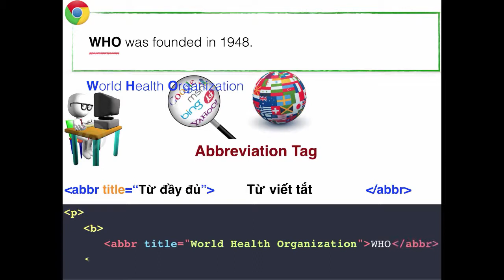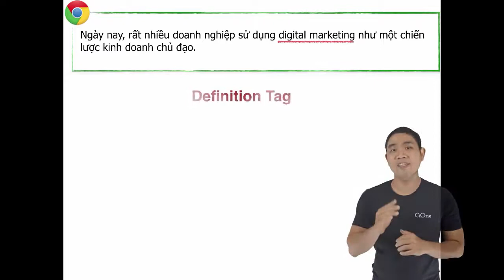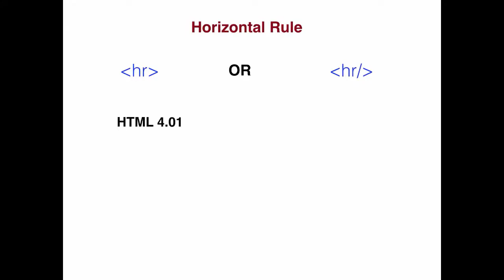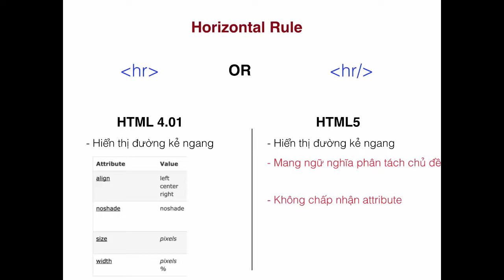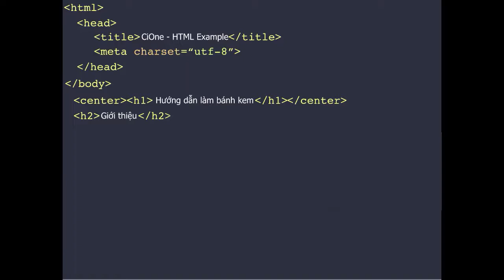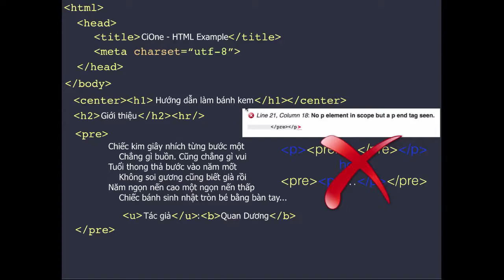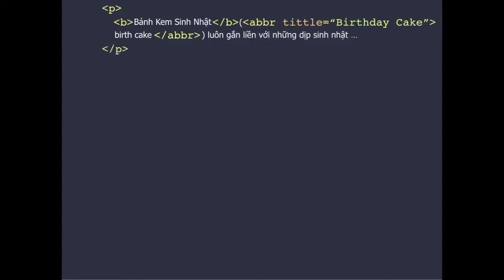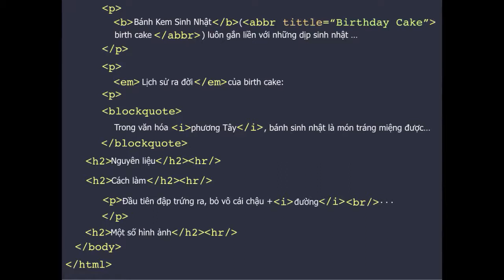Học HTML cơ bản bài 6: Các thẻ diễn giải nội dung trong HTML là gì?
Ngôn ngữ HTML là ngôn ngữ cơ bản nhất để tất cả các lập trình viên có thể xây dựng một website. Ngày nay có rất nhiều ngôn ngữ được phát triển để lập trình website như PHP, ASP.Net, Java... Nhưng ngôn ngữ nền tảng nhất vẫn là HTML và dù lập trình bằng ngôn ngữ nào bạn vẫn cần phải có kiến thức HTML để xây dựng những thành phần tất yếu của website.
Không những thế khi bạn phát triển web hay sửa code web phục vụ mục đích SEO website, lên hạng google thì HTML cũng là kiến thức không thể thiếu được.
Với khóa học HTML cơ bản này, bạn sẽ:
Nắm được ý nghĩa của HTML và từ đó sử dụng ngôn ngữ này đúng chuẩn
Hiểu được tại sao cần viết HTML đúng chuẩn?
Làm quen với HTML Semantic và áp dụng vào dự án thực tế
Sử dụng được các HTML Element theo chuẩn, tự tra cứu tài liệu

Và tham khảo Mô hình học Learning Care của CiOne tại

Bạn có thể tham khảo danh sách các video dạy học lập trình web của CiOne tại đây:

►Skype: cionecare